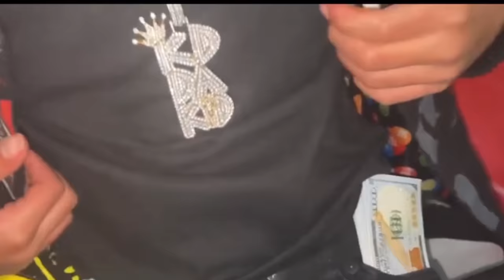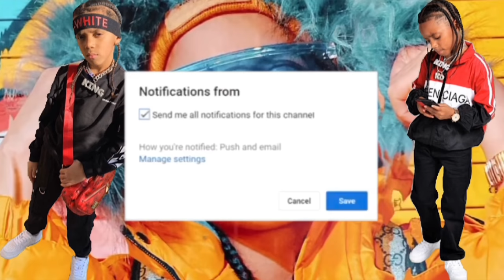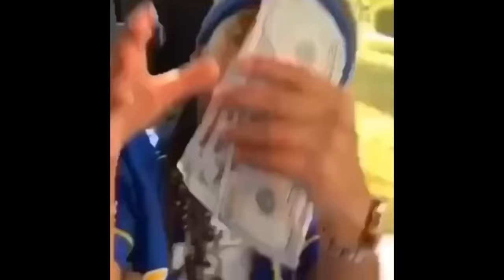THE BASKETBALL BULLY **WHAT HAPPENS NEXT IS SHOCKING**